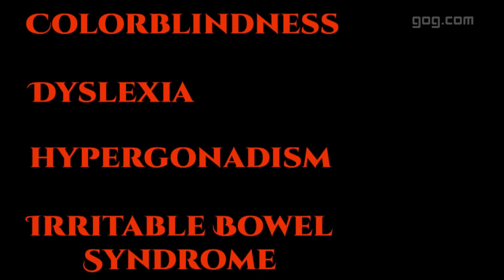👉 Rogue Legacy GRATIS en Epic Games Store 🤑 (Del 07 abril al 14 abril)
¡CORRED! 👉 Rogue Legacy GRATIS en Epic Games Store 🤑 (Del 07 abril al 14 abril)

Un roguelite genealógico donde cualquiera puede convertirse en héroe. Cada vez que mueras, uno de tus descendientes únicos te sucederá. Uno podría ser daltónico y otro podría ser un enano con vértigo. Pero no pasa nada, porque nadie es perfecto y no tienes que serlo para triunfar.

¡Rogue Legacy ya está en Epic!
Rogue Legacy es un roguelite genealógico donde cualquiera puede convertirse en héroe.
Cada vez que mueras, uno de tus descendientes te sucederá. Cada descendiente es único. Uno podría ser daltónico, otro podría tener vértigo... e incluso podría ser un enano.
Pero no pasa nada, porque nadie es perfecto y no tienes que serlo para ganar en este juego. Pero sí que se te tiene que dar bastante bien porque este juego es DIFÍCIL. Por suerte, cada vez que mueras, podrás usar todo el oro que has obtenido para mejorar tu mansión, con lo que le darás a tu descendiente un impulso en la vida y una nueva oportunidad para aniquilar el mal.